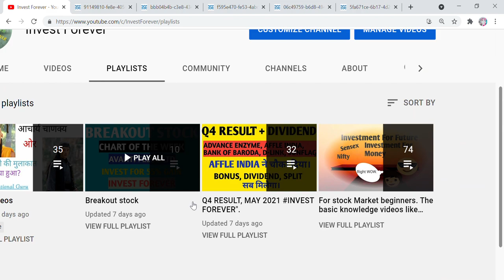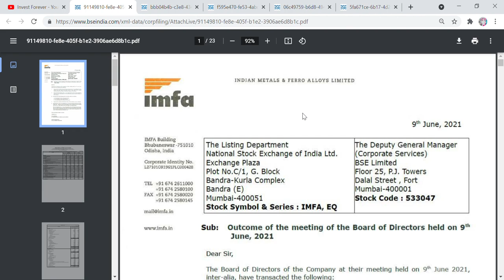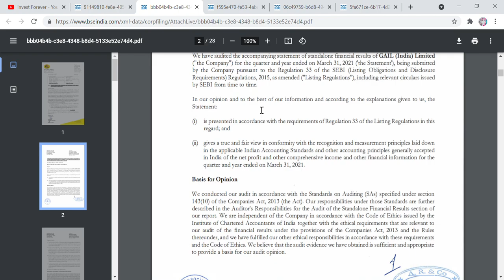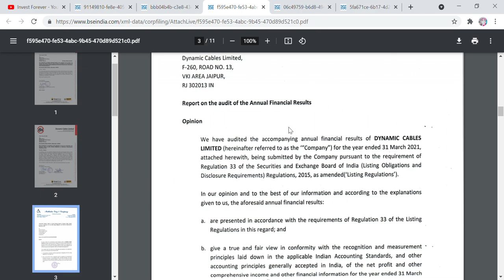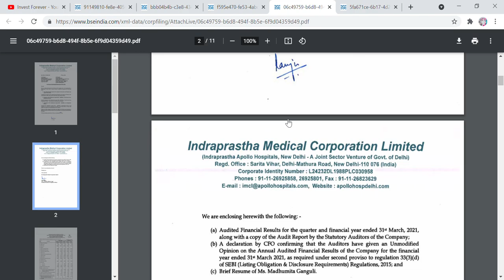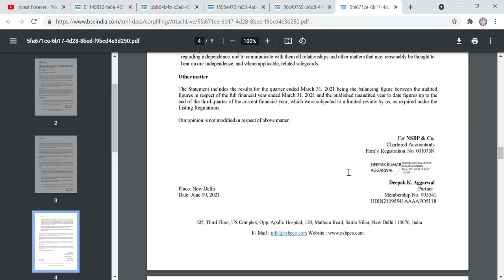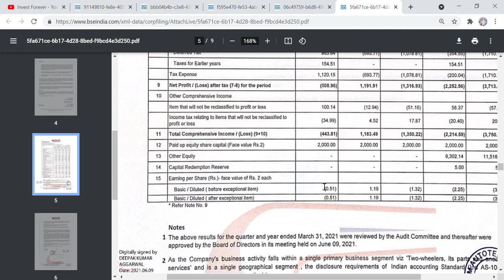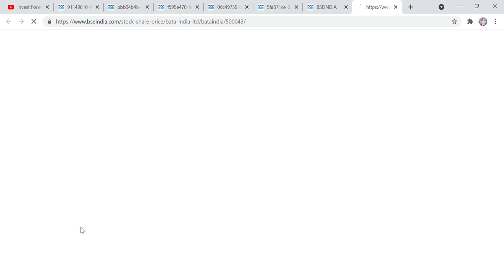Result Q4 Indraprastha Medical, Gail, Indian metal, Dynamic cable, Shivam Autotech, Dividend